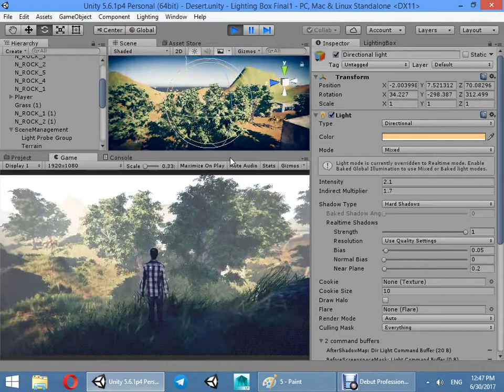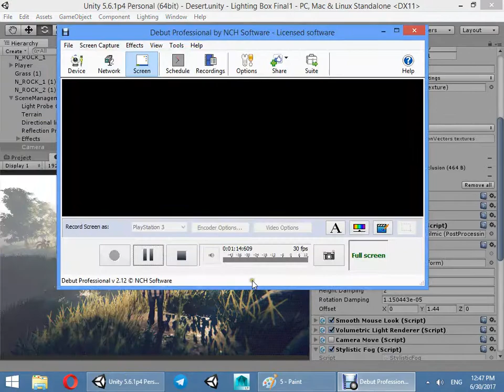Lighting Box Pro New Color Grading Profiles